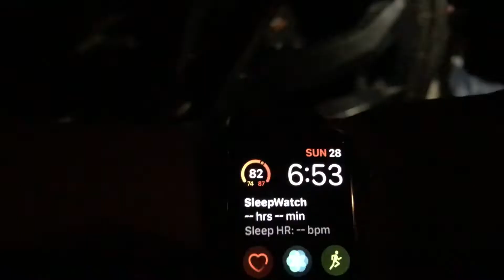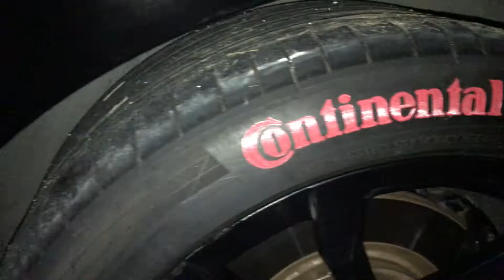Car Wash Sunday (Camaro ZL1"Tire Lettering")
This Vlog is about me and my girlfriend washing our cars on a Sunday morning and painting the letter of the zl1 tire's.